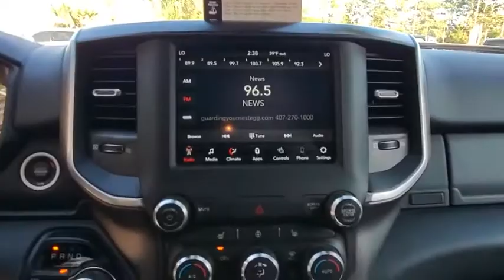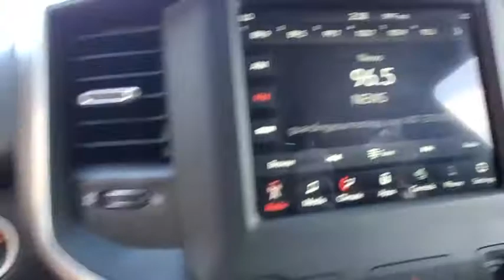2019 Ram 1500 Cocoa Beach, Palm Bay, Kissimmee, Deltona, Titusville, FL P1165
Patriot Blue Pearlcoat Used 2019 Ram 1500 available in Titusville, Florida at Parks CDR Space Coast. Servicing the Cocoa Beach, Palm Bay, Kissimmee, Deltona, FL area.
2019 Ram 1500 Big Horn/Lone Star - Stock#: P1165 - VIN#: 1C6SRFFT4KN852738

5600 U.S. 1

Clean CARFAX. 2019 Ram 1500 Big Horn/Lone Star 115V Auxiliary Power Outlet, 115V Auxiliary Rear Power Outlet, 2 USB Full Function/Charge Only Media Hub, 3 Rear Seat Head Restraints, 3.21 Rear Axle Ratio, 4 Way Front Headrests, 400W Inverter, 48V Belt Starter Generator, 4-Wheel Disc Brakes, 6 Speakers, 8.4 Touchscreen Display, ABS brakes, Air Conditioning, Air Conditioning ATC w/Dual Zone Control, AM/FM radio, Auto-Dimming Rear-View Mirror, Big Horn IP Badge, Big Horn Level 2 Equipment Group, Brake assist, Bumpers: chrome, Class IV Receiver Hitch, Cloth Bench Seat, Cluster 7.0 TFT Color Display, Compass, Dampened Tailgate, Delay-off headlights, Driver door bin, Dual front impact airbags, Dual front side impact airbags, Electronic Stability Control, Foam Bottle Insert (Door Trim Panel), Front anti-roll bar, Front Center Armrest w/Storage, Front fog lights, Front reading lights, Front Seat Back Map Pockets, Front wheel independent suspension, Fully automatic headlights, Glove Box Lamp, GPS Antenna Input, Heated door mirrors, Heated Front Seats, Heated Steering Wheel, Illuminated entry, Integrated Center Stack Radio, Leather steering wheel, Low tire pressure warning, Manufacturer's Statement of Origin, Occupant sensing airbag, Outside temperature display, Overhead airbag, Overhead console, Panic alarm, ParkSense Front/Rear Park Assist w/Stop, ParkView Rear Back-Up Camera, Passenger door bin, Passenger vanity mirror, Power 4-Way Driver Lumbar Adjust, Power 8-Way Driver Seat, Power Adjustable Pedals, Power door mirrors, Power Heated Fold Away Mirrors, Power steering, Power windows, Quick Order Package 25Z Big Horn/Lone Star, Radio data system, Radio: Uconnect 3 w/5 Display, Radio: Uconnect 4 w/8.4 Display, Rear 60/40 Folding Seat, Rear anti-roll bar, Rear Dome w/On/Off Switch Lamp, Rear Power Sliding Window, Rear seat center armrest, Rear step bumper, Rear Window Defroster, Remote keyless entry, Remote Start System, Security Alarm, Single Disc Remote CD Player, SiriusXM Satellite Radio, Speed control, Split folding rear seat, Steering Wheel Mounted Audio Controls, Sun Visors w/Illuminated Vanity Mirrors, Tachometer, Telescoping steering wheel, Tilt steering wheel, Traction control, Trip computer, Universal Garage Door Opener, Variably intermittent wipers, Voltmeter, Wheels: 18 x 8 w/AWL. CARFAX One-Owner. Big Horn/Lone StarCome visit the ALL NEW PARKS CDJR SPACECOAST. Delivering the Experience you Deserve!Recent Arrival!Awards:* Motor Trend Automobiles of the year
QUICK ORDER PACKAGE 25Z BIG HORN/LONE STAR  -inc: Engine: 5.7L V8 HEMI MDS VVT  Transmission: 8-Speed Automatic (8HP75)  Steering Wheel Mounted Audio Controls,PATRIOT BLUE PEARLCOAT,TRANSMISSION: 8-SPEED AUTOMATIC (8HP75),GVWR: 7 100 LBS,ENGINE: 5.7L V8 HEMI MDS VVT  -inc: Active Noise Control System  180 Amp Alternator  Heavy Duty Engine Cooling  GVWR: 7 100 lbs  Dual Rear Exhaust w/Bright Tips  Hemi Badge,RADIO: UCONNECT 4 W/8.4 DISPLAY,3.21 REAR AXLE RATIO  (STD),MANUFACTURER'S STATEMENT OF ORIGIN,WHEELS: 18 X 8  (STD),SINGLE DISC REMOTE CD PLAYER,BIG HORN LEVEL 2 EQUIPMENT GROUP  -inc: Radio: Uconnect 4 w/8.4 Display  Rear Window Defroster  Integrated Center Stack Radio  ParkSense Front/Rear Park Assist w/Stop  Rear View Auto Dim Mirror  Power Adjustable Pedals  Rear Power Sliding Window  Rear Dome w/On/Off Switch Lamp  Glove Box Lamp  Power 4-Way Driver Lumbar Adjust  115V Auxiliary Rear Power Outlet  Power 8-Way Driver Seat  2 USB Full Function/Charge Only Media Hub  Heated Front Seats  Heated Steering Wheel  8.4 Touchscreen Display  Foam Bottle Insert (Door Trim Panel)  Class IV Receiver Hitch  Dampened Tailgate  Security Alarm  Power Heated Fold Away Mirrors  Big Horn IP Badge  Remote Start System  SiriusXM Satellite Radio  400W Inverter  Air Conditioning ATC w/Dual Zone Control  115V Auxiliary Power Outlet  Cluster 7.0 TFT Color Display  Universal Garage Door Opener  Single Disc Remote CD Player  Sun Visors w/Illuminated Vanity Mirrors,PARKSENSE FRONT/REAR PARK ASSIST W/STOP,BLACK  DELUXE CLOTH BUCKET SEATS  -inc: Power 8-Way Driver Seat  Center Console Parts Module  Bucket Seats  Manual Adjust 4-Way Front Passenger Seat  Full Length Floor Console  Power 4-Way Driver Lumbar Adjust,TIRES: 275/65R18 BSW ALL SEASON LRR  (STD),REMOTE START SYSTEM,Four Wheel Drive,Tow Hitch,Power Steering,ABS,4-Wheel Disc Brakes,Brake Assist,Aluminum Wheels,Tires - Front All-Season,Tires - Rear All-Season,Conventional Spare Tire,Heated Mirrors,P